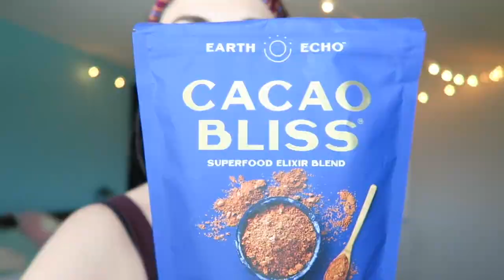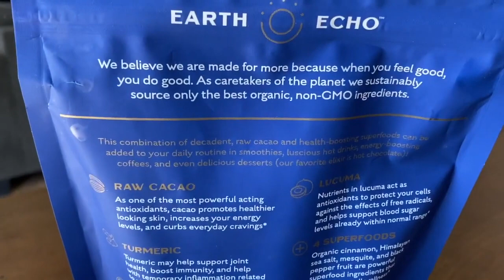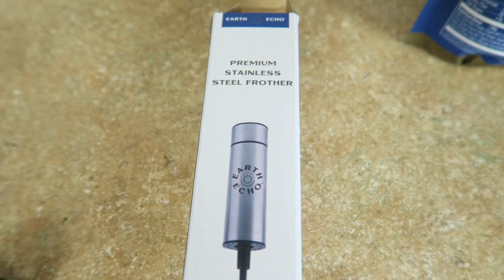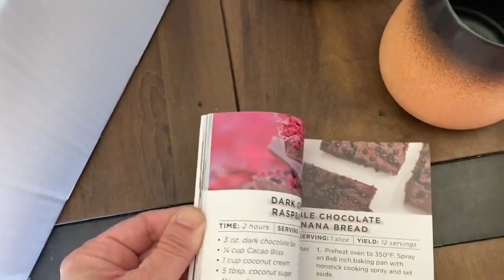Cacao Bliss w/Cristeen Olley | Decadent Superfood Chocolate Used In Baking, Hot Chocolate And More!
Looking for a delicious and nutritious way to indulge in the pleasures of chocolate? Look no further than Cacao Bliss! 😍

Made with ceremonial grade raw cacao and other superfoods like turmeric, ginger, and MCT oil, Cacao Bliss is packed with antioxidants, anti-inflammatory compounds, and healthy fats that support optimal health and well-being. Simply add it to your morning coffee or smoothie for a delicious and nutritious boost, or use it as a healthy substitute for traditional chocolate in your favorite recipes.

Thanks to Cristeen Olley for sharing about her love of Cacao Bliss and how she uses it. 🤎
Try Cacao Bliss today and experience the many benefits of raw cacao and other superfoods!

ABOUT EARTH ECHO

Earth Echo was created out of our love for Mother Earth and all she offers us. By tapping into her nutrient-dense superfoods, we've created products that help others reach ultimate health. In turn, we pledge to give back to her through sustainable practices and investments in her greatest resources.

🌱 Sustainably sourced superfoods • Organic • Gluten free
🌍 With every purchase, you’re taking a stand to better the world we live in.